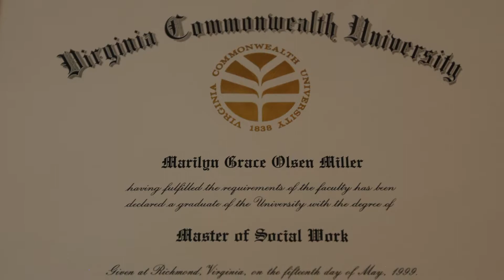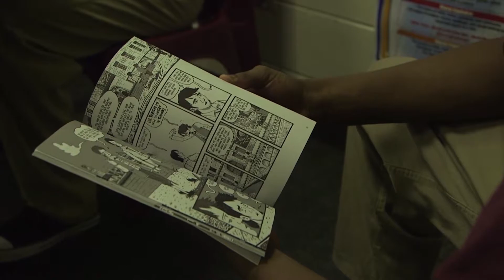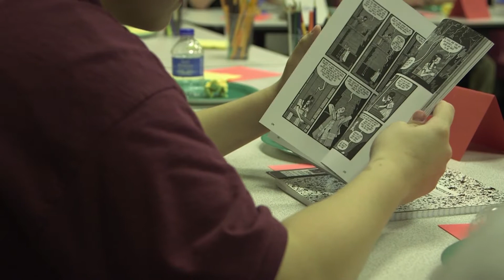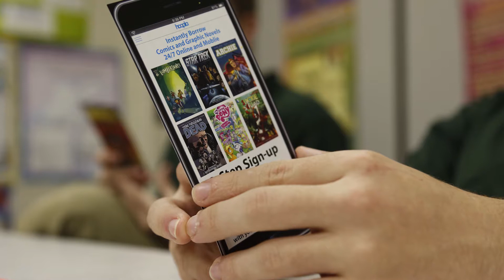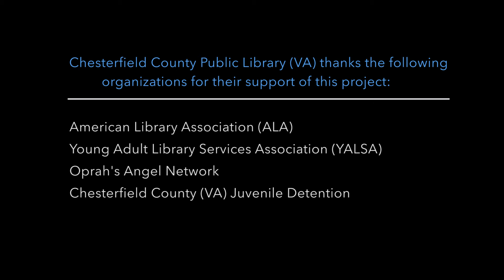Finding Their Voice: A Great Stories Book Club Story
A moving story of two librarians from Chesterfield County Public Library investing in the lives of at-risk youth and helping these kids find their voice.